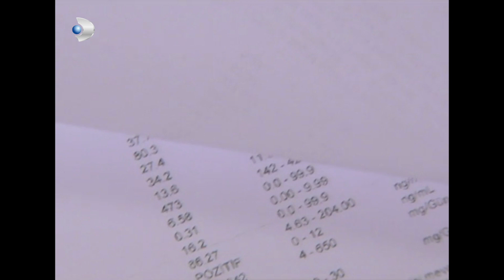Salih, Efe'yi Güzel Bi Keseliyor - Kavak Yelleri 141.Bölüm